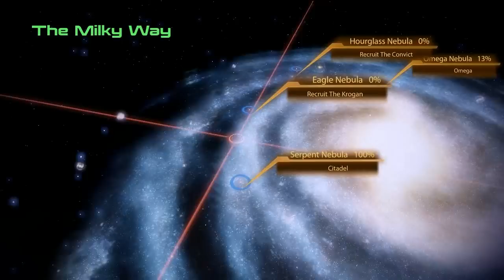Let's Play Mass Effect 2 (Blind): Episode 9 - The Citadel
Lotsa talk, notsa lotsa shooting. Also, I'm going back to Omega later, it doesn't need to be pointed out.